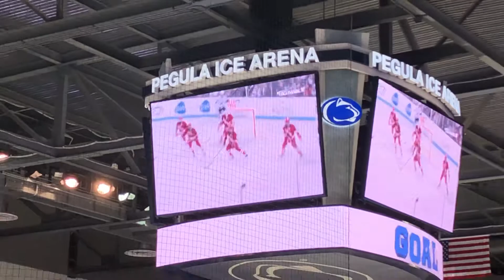Penn State Hockey Goal vs. Wisconsin 2/22/19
Denis Smirnov cashes in on the doorstep to give PSU a 3-2 lead over Wisconsin. The Nittany Lions went on to win 8-2 over the Badgers.